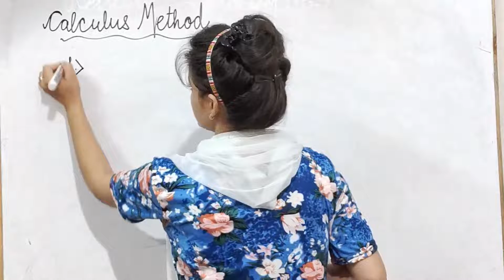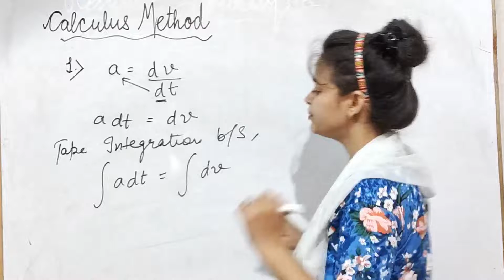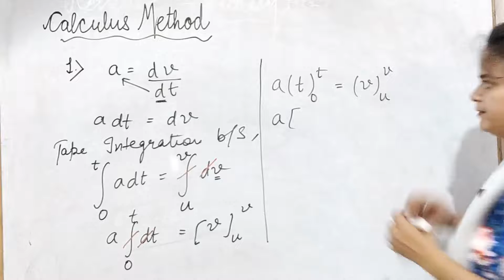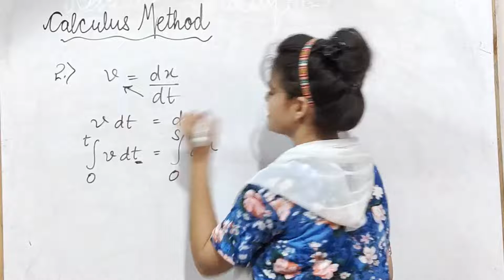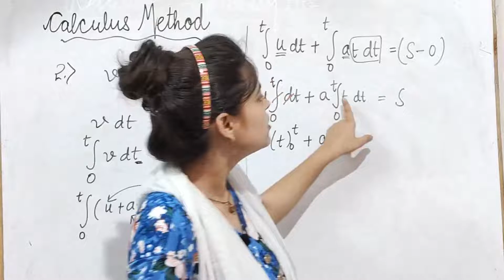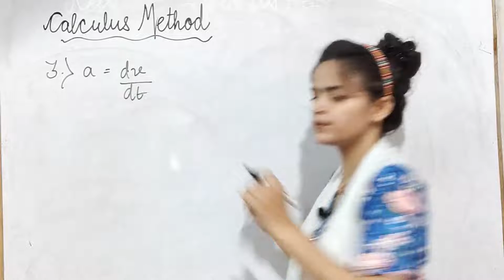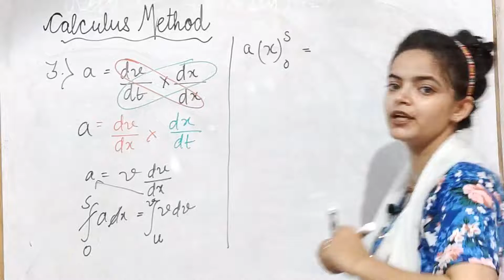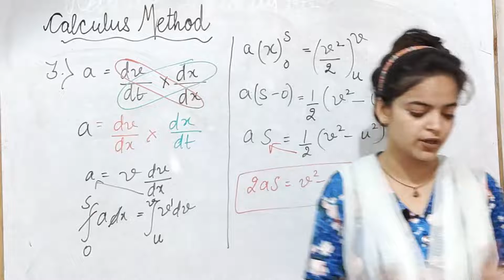CP7 CALCULUS METHOD/CLASS 11/PHYSICS/CHAPTER 3/NCERT/CBSE/JEE MAINS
CLASS 11
PHYSICS

ERROR OF MEASUREMENT

CLASS 11
PHYSICS

Chapter 2

CLASS 11
PHYSICS

Chapter 2
Part 2

CLASS 11
PHYSICS
Chapter 2
Part 1

CLASS 11
PHYSICS
Chapter 01

What to choose after class 12

What to choose after class 10

10 Science

MCQ's of chapter 1
Science

Cover all MCQ Of chapter 1 in this one video

Chapter 11
Physics

Human eye and the colourfull world
Science physics

Must watch :

CHAPTER 13
FULL EXPLANATION

Light chapter 10
PART 2

Numericals of light chapter
Chapter 10 class 10
Science physics
Ncert cbse

Numericals
Light refraction and reflection

How to solve numericals in easiest way
Class 10 science physics
Chapter 10

Must watch:

Image formation by spherical lenses

IMAGE FORMATION OF SPHERICAL MIRRORS

Full explanation of light chapter
Part 1
Science physics

Part 2
Science physics

ELECTRIC MOTOR
CHAPTER 13

MAGNETIC FIELD AND FIELD LINES

Numericals of chapter 10
Light
Science physics

Few important question answers of electricity chapter

Electricity
Chapter 12

Latest Sample paper of standard mathematics class 10

Pattren of standard mathematics paper of  class 10

CHAPTER 8
TRIGONOMETRY
EXERCISE : 8.4

ALL NCERT SOLUTIONS

Class 10
Chapter 6
Theorem 6.1

OR
THALES THEOREM

Triangle 6.2
Part 1

Triangle 6.2
Part 2

Triangle 6.2
Part 3

Triangle 6.2
Part4

Triangle 6.3
Part 1

Thales theorem/bpt/basic proportionality theorem /class 10/chapter 6 / theorem 6.1/ maths/ncert /cbse/

Concept  / method to solve /  proof / diagram/

Triangles part 1 exercise 6.2 math

Also watch

Please share these videos as much you can

Thanks for watichng🙏

Class 12

SUCCESS ORIENTED LEARNING ENVIRONMENT😇

Optics one mark
Imp. Questions. With solutions

All imp. Questions are covered in this videos👍😀

Chapter 1
Imp qus. With answers

Numericals of ch. 1
Electric charges and electric force